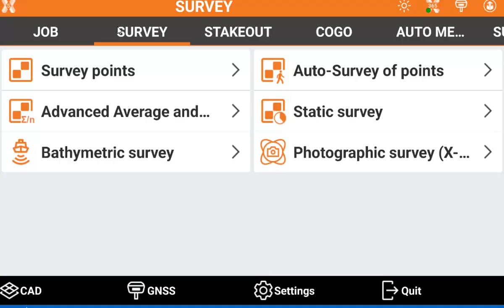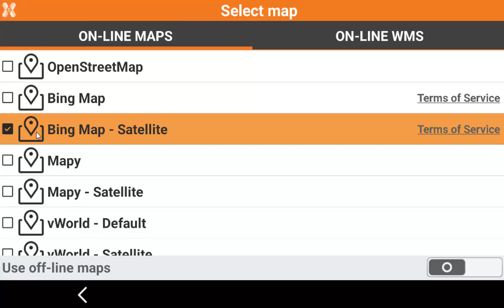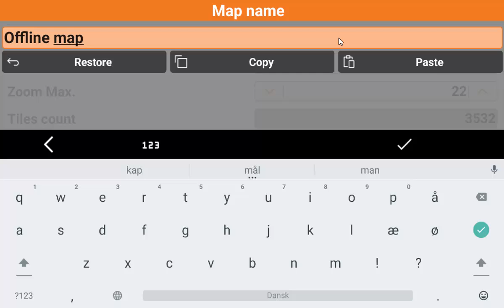X-PAD Tutorials: SURVEY - Survey working views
X-PAD Ultimate has an easy yet complete and precise approach to perform measurements of points with GNSS or total station. Watch these videos to learn more.

X-PAD Ultimate software is the GeoMax Android application to control GeoMax GNSS receivers and total stations.